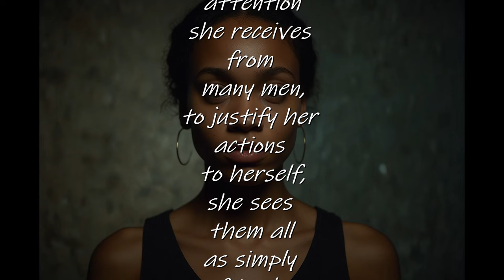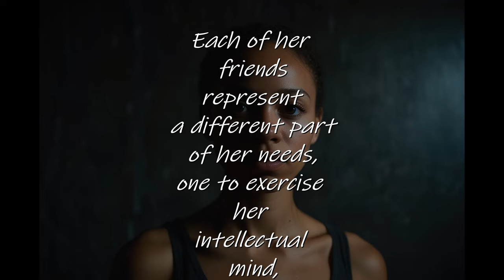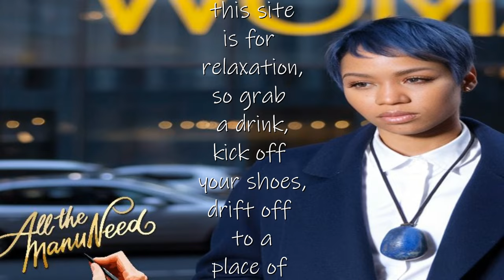A Public Woman (a SPOKEN WORD presentation)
A Public Woman (a SPOKEN WORD presentation) is a story of a woman who need the attention of several men. Because of her last relationship, she won't give one man her heart. She will take the positive part of each men. One for intellectual conversation, another for sexual gratifications. And one more to assist with her bills. No, she isn't sleeping with them all. A Public Woman isn't for all men to want to settle down with.